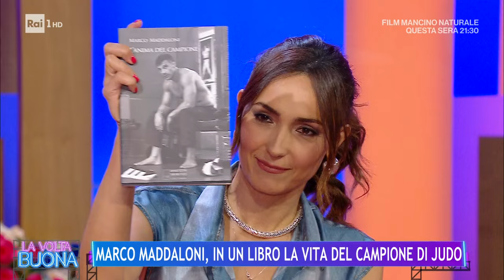Marco Maddaloni, in un libro la vita del campione di judo - 29/05/2024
Attraverso storie di vita quotidiana, aneddoti e momenti di introspezione, Marco Maddaloni racconta in un libro la sua vita da campione di judo